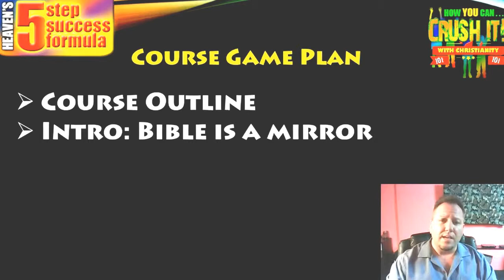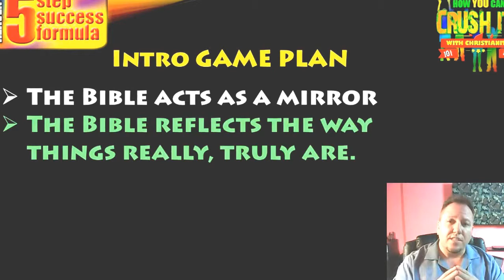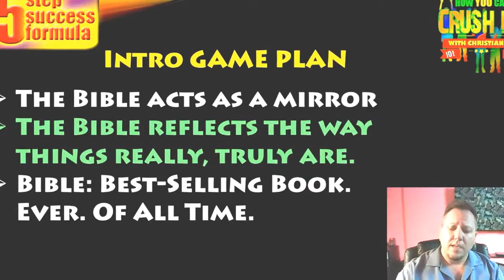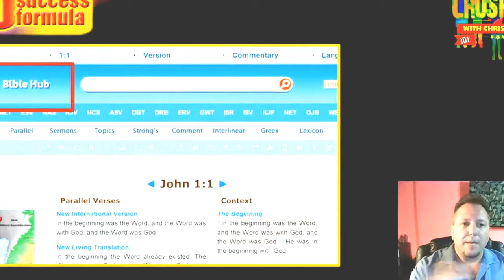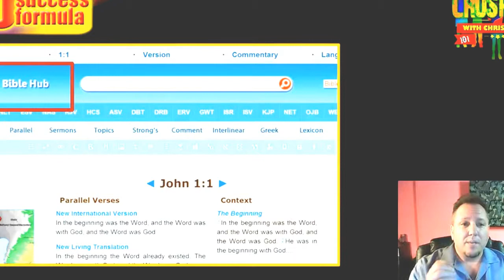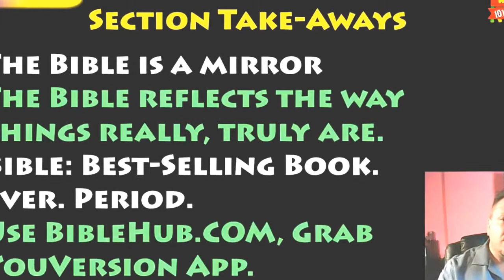The Definition Of salvation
salvation definition. In Christianity, union or friendship with God and deliverance from original sin and damnation. Jesus promised salvation to his followers.